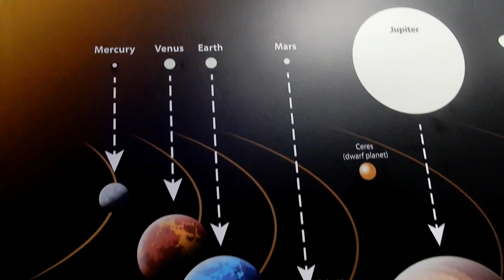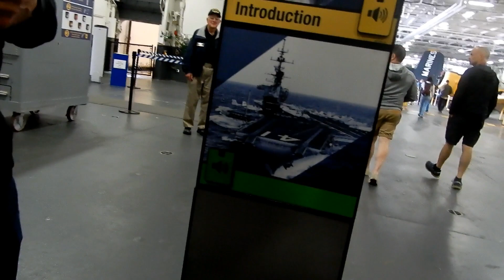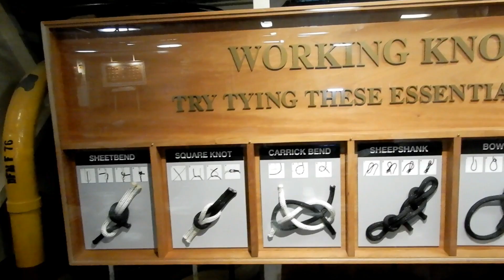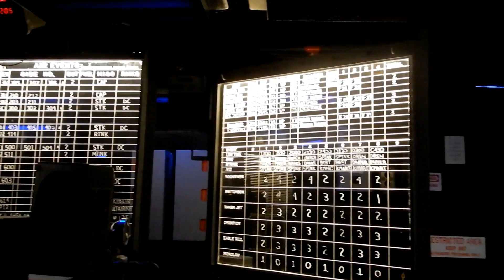MY FIRST TRIP TO SAN DIEGO VLOG | One month in America Ep05 | Vivian Beauty and Style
We Made A Quick Stop At Hoover Dam On Our Way To Williams Arizona Vlog | one month in America Ep03

MY FIRST TRIP TO SAN DIEGO VLOG | One month in America Ep05